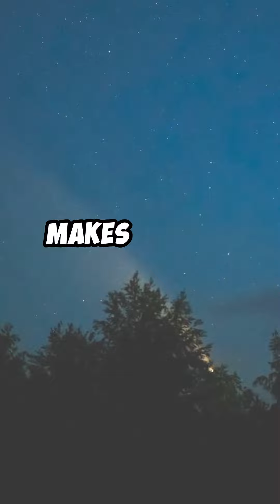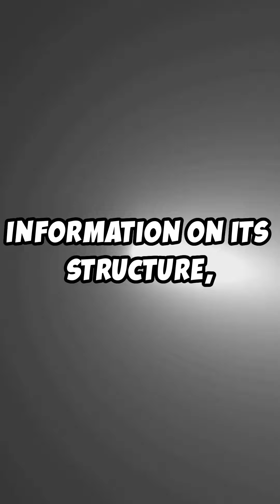Comet C/2024 S1: Will it Survive the Sun?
Comet C/2024 S1 is one of the most exciting discoveries in the sky right now, and yet, there’s still so much we don’t know about it. Astrophysicists are in the dark about its exact size, shape, and what might happen as it makes its super close approach to the Sun.

“As an astrophysicist, it’s important to consider all the possibilities. We know that this comet will pass just 1.2 million kilometers (about 765,000 miles) from the Sun on October 28th, which classifies it as a sungrazer. At that distance, it will face extreme heat and solar radiation.”

“But here’s the catch—we don’t know its exact size, and that uncertainty makes all the difference. If the comet is small, it could disintegrate completely, turning into a spectacular show of debris. However, if it’s large enough, it might survive the encounter, slingshotting back into space or even impacting the Sun.

“The big question is whether it will survive its encounter with the Sun. With so little information on its structure, its fate remains unknown. If it disintegrates, we could see a massive release of solar particles. And if it somehow impacts the Sun, that could trigger unique solar events that we’re not yet fully prepared to predict.”

“This is why scientists are closely monitoring Comet C/2024 S1. Every piece of data could teach us more about these mysterious visitors from the edge of our solar system.